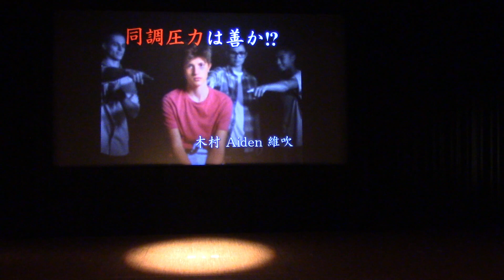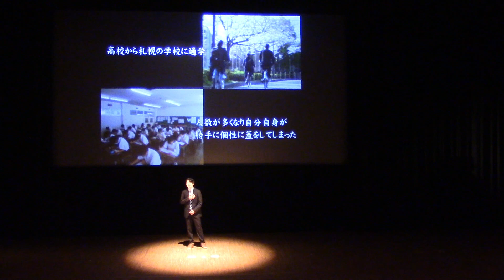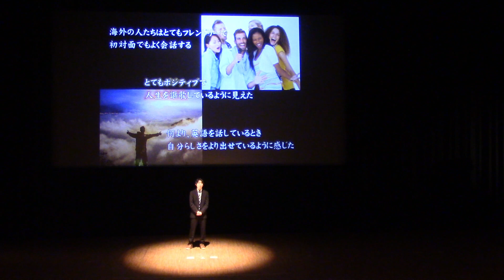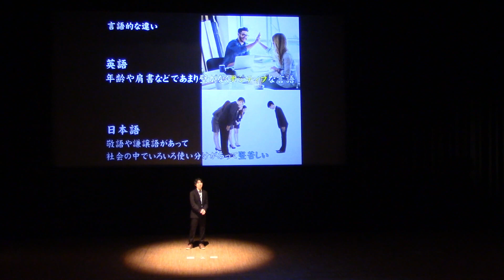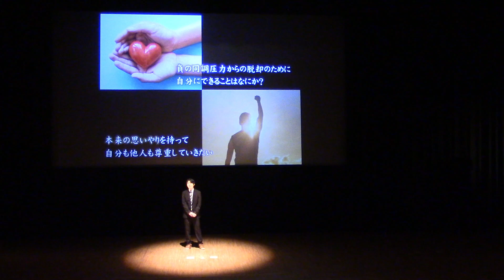同調圧力は善か？！（iBS外語学院49期生 木村 維吹 / Aiden）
僕は、今の日本に住んでいて、時々息苦しさを感じます。みんな周りを気にして、自分の個性に蓋をしてしまっているように見えるのです。
それに比べて外国の人たちは、周りをあまり気にすることなく、自分のしたいことを優先して、人生を楽しんでいるように見えます。
彼らはとてもポジティブ。
その違いはやはり同調圧力のせいなのでしょうか？
上手く使えば思いやりにもつながるこの同調は、よくない方向に使えば一気に圧力になります。
ちょうどいいさじ加減の同調を探して…
僕の人生の旅は、始まったばかりです。